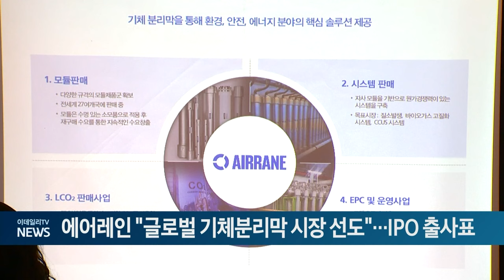에어레인 "글로벌 기체분리막 시장 선도"... IPO 출사표 (20241021)